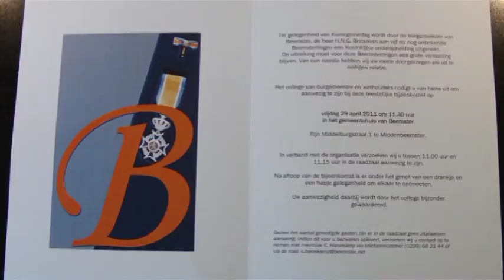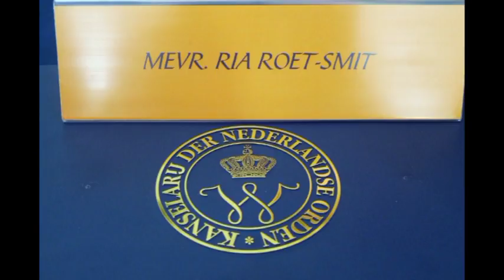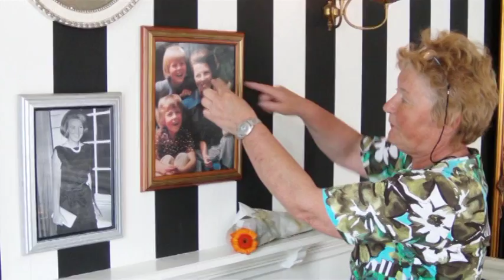Lintje Ria Roet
Op 29 april 2011 ontving Ria Roet een Koninklijke Onderscheiding uit handen van burgemeester Harry Brinkman van de Beemster.